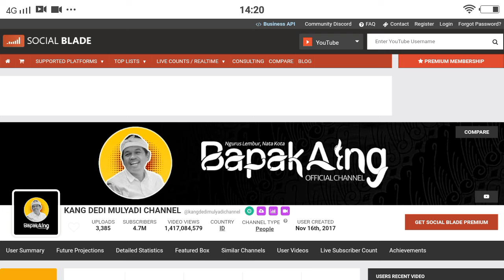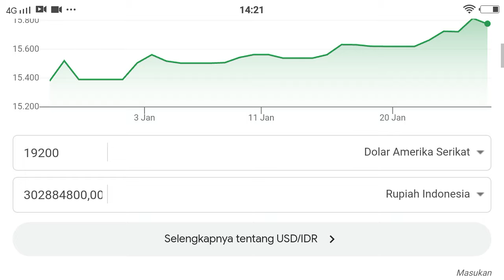TERNYATA SEGINI GAJI KANG DEDI MULYADI BULAN INI DI YOUTUBE